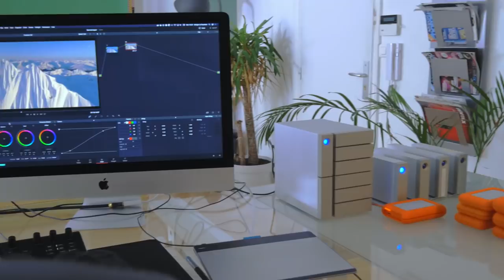Almo Film & LaCie : Extreme footage. Extreme file backup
In harsh environments, you need gear you can trust. Your data management and solutions need to be on point. Go behind the scenes to see how Almo Film captures footage and centralizes it for post production using LaCie 6big Thunderbolt 3 RAID storage.